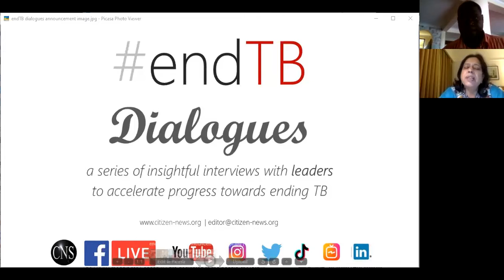Disability and TB: Call for more action to advance DisabilityRights & endTB agenda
This episode of endTBdialogues presents conversation with Miiro Michael, Dansk Handicap Forbund (DHF) Uganda Representative, 2017 Human Rights Advocates Program, Columbia University and leader of MADIPHA (Masaka Association of Persons with Disabilities Living With HIV and AIDS).

EndTB Dialogues is a special CNS series, presenting insightful and thought-provoking interviews with leaders to accelerate progress towards ending TB. Launched in 2019, this series underpins the URGENCY to step up the fight against the epidemic.

He is conversation with CNS Managing Editor and Executive Director Shobha Shukla. Shobha is also the coordinator of APCAT Media (Asia Pacific Media Network to end TB & tobacco, and prevent NCDs).

Thanks